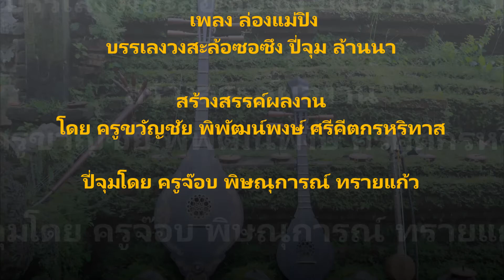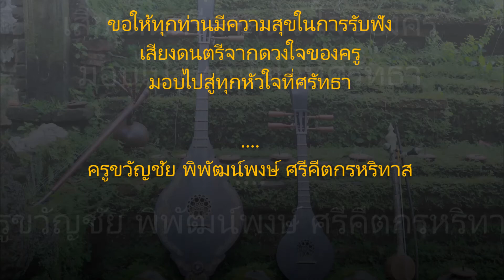ล่องแม่ปิง บรรเลงวงสะล้อซอซึงปี่จุม สร้างสรรค์ผู้งานโดย ครูขวัญชัย พิพัฒน์พงษ์ ศรีคีตกรหริทาส ขลุ่